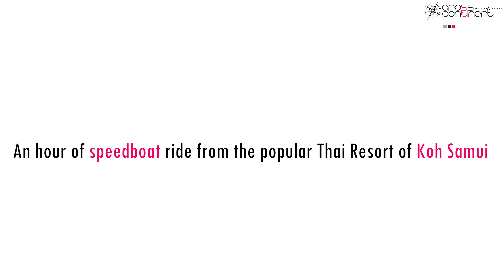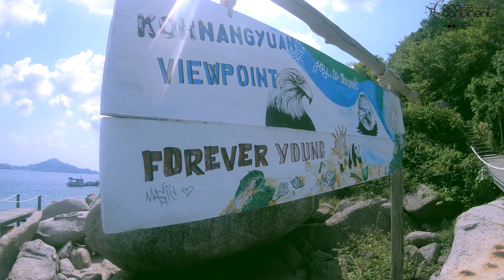KOH NANG YUAN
EMBODIMENT OF PARADISE

best things in life comes in small packages & so does Koh Nang Yuan .

it’s actually two hillocks interconnected by sandbars! You can even stay at some simple cottages interconnected by pathways; perched among the cliffs, overlooking azure waters.

a  “blue lagoon” shoot location; this small little paradise or refuge from this mad crazy world is located close to the north western tip of larger Koh Tao; about 15 mins by Thai traditional motorized long tailed boat and about an hour speedboat ride from the popular Thai island resort of Koh Samui. Most visitors come for a day, and so from evening when the last boat departs till the arrival of the 1st speedboat; you have a near private audience with such a landscape to absorb all by yourself. The sunrise & the sunset will be like reaching for the horizons.

sunbathing is popular as is underwater photography; you'll have a good chance of sighting clown fish, moray eels, sting rays and green sea turtles. In season you might even catch a glimpse of whale sharks as some veteran’s narrated. Koh Nang Yuan's sandbar makes it suitable for novices like many of us, the "1st timer you" gets pretty much guaranteed to spot butterfly fish, long-fin banner fish, angelfish and, sometimes if lucky titan trigger-fish.

there's a short but steep hiking trail that takes you up to a viewpoint which provides panoramic vistas from Koh Nang Yuan's highest peak. Only words of caution if you plan even a day trip which is hugely popular; 1) the choice of cuisine available might be a limited 2) carry even the simplest of medicines like anti allergic pills 3) you need to deposit the plastic bottles at the “village” gate managed very enthusiastically by the proud locals who also collects a nominal entry fee.

just think of spending a full moon night with loved ones on such an ultimate abode or contemplating under a billion stars ; vacation in this island has balms to all throats.;we give it a "cool-cool" star to consider when you plan your next vacation.

with having very minimal infrastructure ; you might not like thousands of daytime visitors intruding into your sessions; corporate audience can plan for their next quarterly meet at Koi Samui &  treat Koh Nang Yuan as an extension of their indoor sessions.All you need is to charter one of the many easily available speedboats or by a private yacht if the board decides to celebrate any new milestone in it's corporate journey.  .